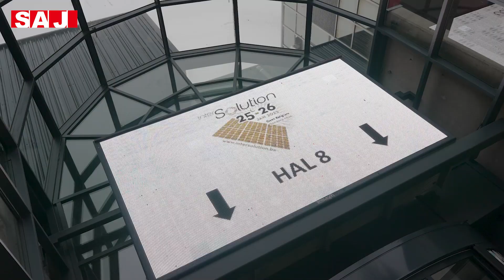Belgium InterSolution Exhibition Review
The SAJ team had the opportunity to showcase our smart residential and commercial energy solutions at InterSolution Belgium in January! 🔋 Check out our review video and see how we showcased our latest smart residential and commercial energy solutions. From portable power solutions to all kinds of solar solutions, there’s something for everyone! We’re proud to be a pioneer in the renewable energy industry, providing innovative and reliable solutions to our customers. Take a look at the video now and see what we have offered!